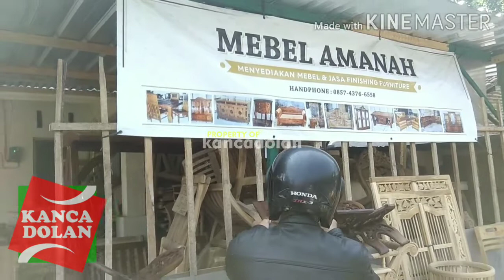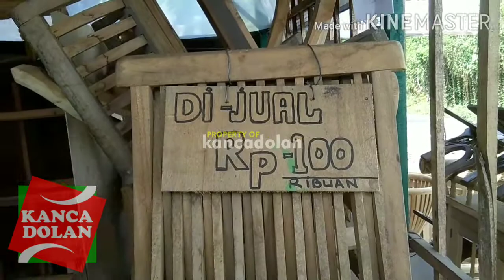Harga Meubel Furniture Jati Ukiran Jepara